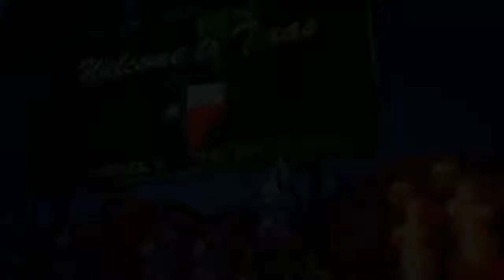Tex Mechs -Un Mecha pour Éradiquer la Vermine !- (Jeu Gratuit)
Pilotez un Mecha au travers les landes du Texas et combattez la menace d'une horde d'insectes mutants.